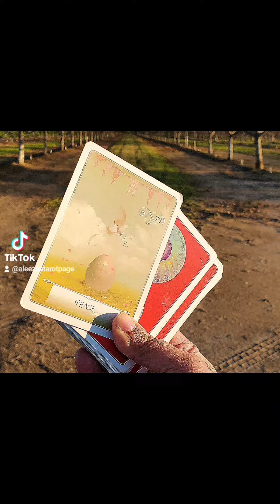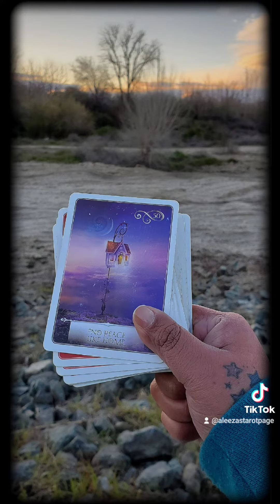about my experience on a walk near my house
What doyou think about this?!
A quick story about an experience I had on a walk near where I live and the insight I got from a tree , my cards and the unusual clouds I encountered along with a natural line across my path and a railroad spike I found as if it were left justforme even though I'm not that close to a railroad track. It was quite an unusual yet wonderful experience I wanted to share. I got so much out of this experience and definitely have felt a shift in energy and perspective ever since.I have more peace with certain things as well.